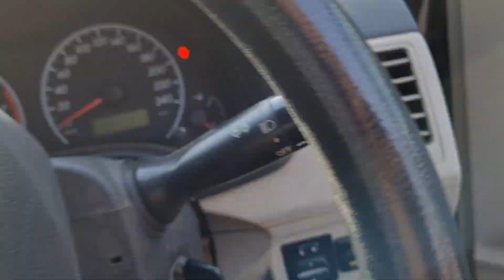ایکسپو ویکسین سنٹر میں میرے ساتھ کیا ھو ۔۔۔ آج گزاروں لوگ ویکسین لگوانے بغیر واپس ۔۔ ان کا سسٹم ؟